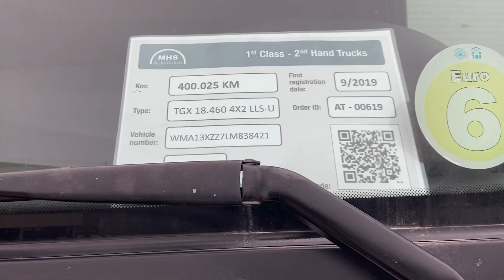MAN TGX 18.460 4x2 LLS-U AT-00619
Used MAN TGX Tractor unit
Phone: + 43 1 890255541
First Registration: 03.2018
Location: MHS Automotive, Parndorf, Austria

For price information, please call us.